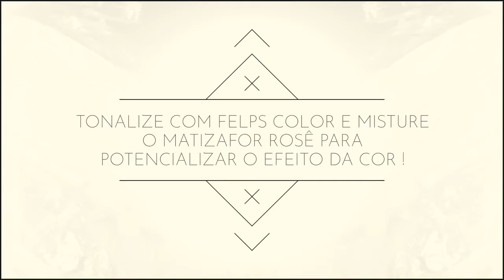FELPS BLOND PREMIUM 9 TONS E MATIZADOR ROSE EFEITO CHAMPAGNE by @arthurtavares1 FELPSLOVERS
FELPS BLOND PREMIUM 9 TONS E FELPS COLOR MATIZADOR ROSE EFEITO CHAMPAGNE - Passo a passo by @arthurtavares1 FELPSLOVERS